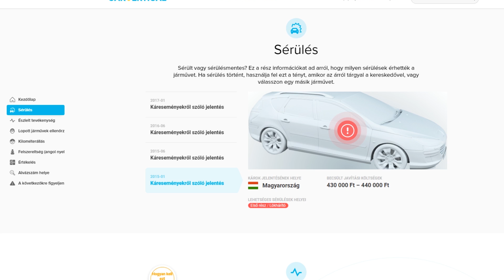Merci Mentő #8 - Új hűtőt kapott a Merci!